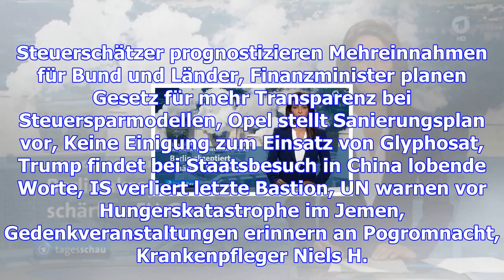Tagesschau 11.11.2017 20:00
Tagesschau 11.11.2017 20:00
Steuerschätzer prognostizieren Mehreinnahmen für Bund und Länder, Finanzminister planen Gesetz für m...